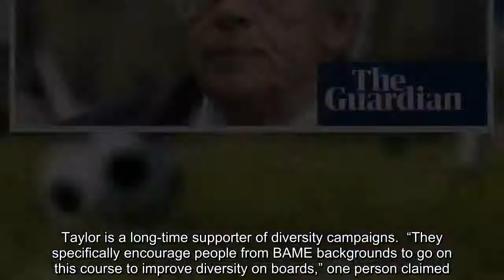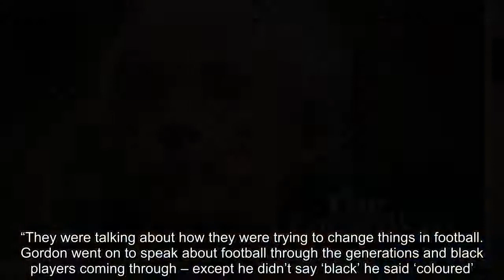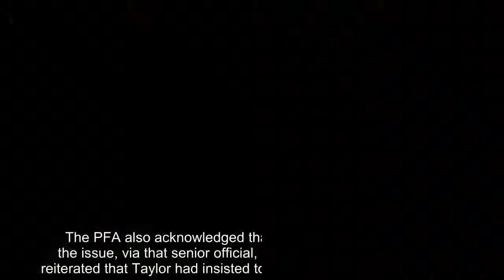PFA received complaint claiming Gordon Taylor referred to black footballers as ‘coloured’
PFA   • PFA chief denies he said it or would use such language• Outdated language claim brings leadership back into spotlight• No suggestion union leader is racist   Gordon Taylor’s leadership of the Professional Footballers’ Association is back in the spotlight after it emerged a complaint was made that he referred to black players as “coloured” at an event arranged to promote diversity and racial equality.  Taylor has told the PFA he cannot recall using the alleged term when giving a talk almost a year ago. A spokesperson for the players’ union said: “Gordon firmly believes he didn’t say it and it is not language he would ever use. He has led in this area for 40 years and understands fully the sensitivities.”   PFA independent review: a guide to the key questions | David Conn   Read more    There is no suggestion that Taylor is racist. The claims – if true – could further fuel perceptions that his time as the PFA’s chief executive should end.  Over the past fortnight significant questions have been raised regarding the leadership of Taylor, who is facing a mutiny within his own ranks from members accusing him of holding back the PFA with outdated methods. The 73-year-old, the chief executive since 1981, has already bowed to demands for an independent inquiry into the way the PFA is run, with hundreds of present and former players signing a petition calling for him to end his long and often controversial tenure and recognise the organisation needs to be modernised.  The Guardian has spoken independently to four separate people who have provided near-identical claims of Taylor causing dismay with his choice of words among an audience largely made up of former professional sports people from BAME backgrounds.  Their individual accounts claim that they were so aggrieved about the use of the word “coloured” a complaint was made to a senior PFA official who is involved with On the Board, a training course which teaches former players about governance and has the specific aim of changing the culture in football so boardrooms are no longer filled exclusively with white faces.  According to individuals at the On the Board course, there was an audience of 10 to 15 people listening to Taylor on a day when the Football Association chairman, Greg Clarke, had also addressed the group. Taylor is a long-time supporter of diversity campaigns.  “They specifically encourage people from BAME backgrounds to go on this course to improve diversity on boards,” one person claimed. “They were talking about how they were trying to change things in football. Gordon went on to speak about football through the generations and black players coming through – except he didn’t say ‘black’ he said ‘coloured’. Everyone was looking at each other as if to say: ‘Oh my God’ ... people were really not happy.”    Another person atten